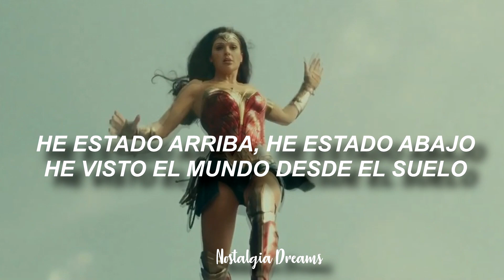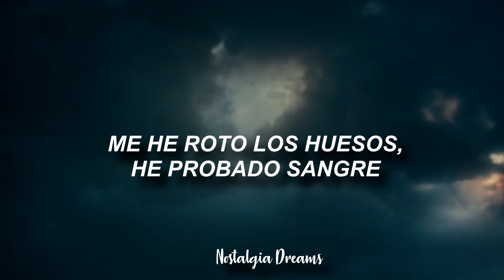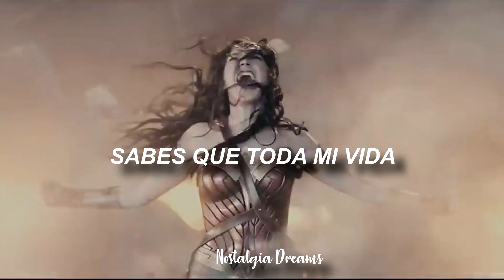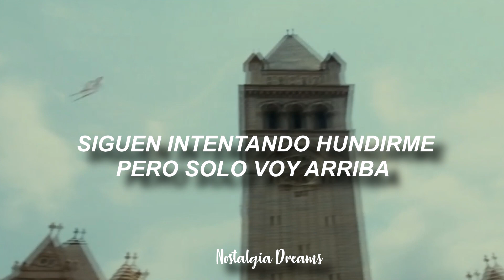Wonder Woman | Higher (letra en español)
💫¡Holaaa! somos Nostalgia Dreams, bienvenidx a un nuevo vídeo.

Canción: Higher
Artista: The score
Video hecho por: F L O R E N C E

🎶 Lyrics/Letra:
I've been up, I've been down
Seen the world from the ground
But I hear the drumming
Now my veins are pumping
Scraped my knees, bruised my heart
Where you end's, not where you start
I see them running
'Cause they see me coming
I'm done with the noise that life seems to bring
But I'll use my voice, it's my turn to sing
Woo, woo
I have been waiting, I have been waiting for this
I have been fighting, I have been fighting for this
Dream in my soul
And I won't let it go
They try to keep me down but I just get higher
Broke my bones, tasted blood
Burned my wings close to the sun
But I'll keep on flying
I'm too young for dying
'Cause there's a dream I can taste
Think it's time I break my chains
And run with the giants
Like smoke, I'm rising
Woo, woo
There's a dream in my soul